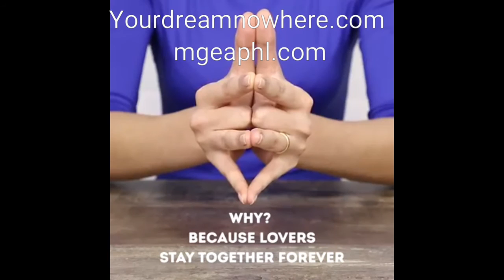Why's your wedding ring on your 4th fingers?